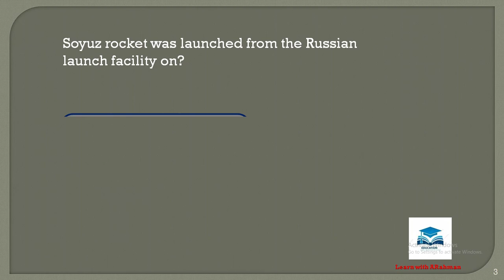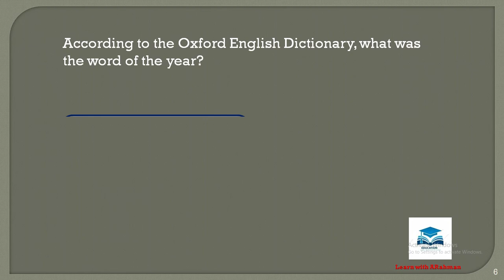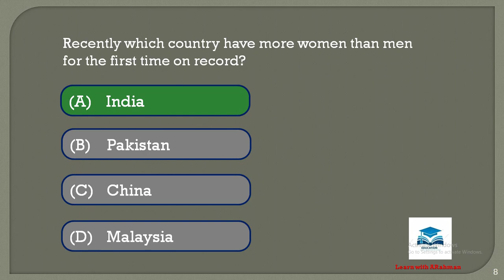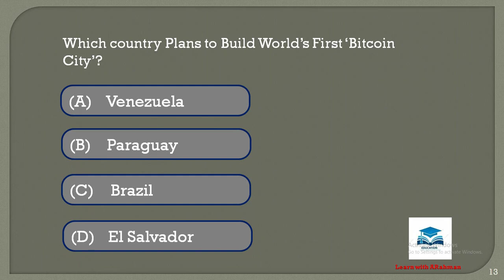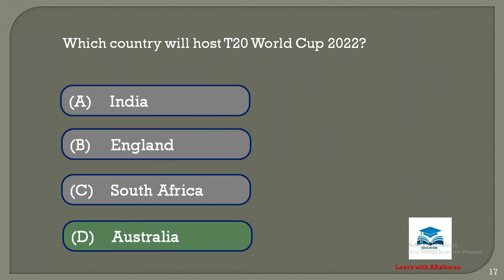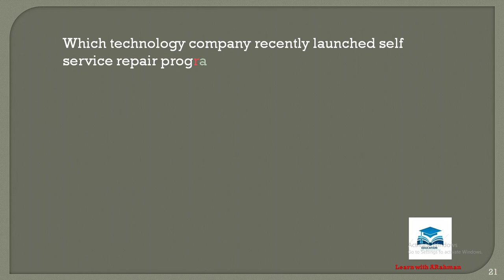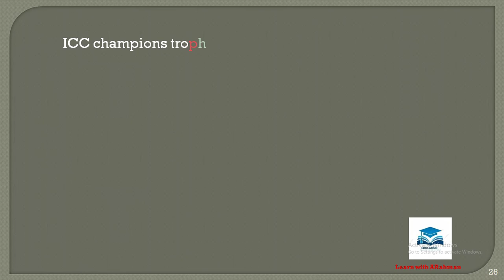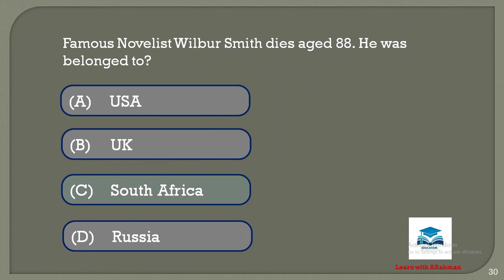Current affairs || General Knowledge MCQS || Test preparation KPPSC, PPSC, NTS, PTS, OTS Part-1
Most Repeated Current affairs/General Knowledge,,
Pakistan & world current affairs/General Knowledge,
today current affairs/General Knowledge,,
important Current affairs/General Knowledge, for PPSC Test 2021,
important Current affairs/General Knowledge, for KPPSC Test 2021,
important Current affairs/General Knowledge, for FPSC Test 2021,
important Current affairs/General Knowledge, for NTS Test 2021,
important Current affairs/General Knowledge, for OTS Test 2021,
important Current affairs/General Knowledge, for PTS Test 2021,
important Current affairs/General Knowledge, for ETEA Test 2021,